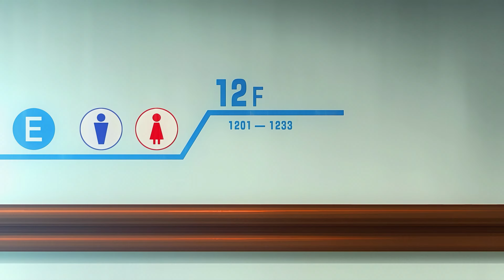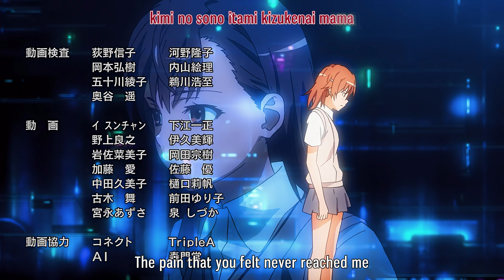Toaru Kagaku No Railgun 4K 60fps 10 Bit S02E01 Railgun (English Dub A.I. TEST)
Episode Description:
Haru'ue joins Saten and Uiharu on a trip to the Garden of Learning to see Misaka and Shirai, as well as to do some shopping. They later go to visit Edasaki in the hospital, where she is undergoing physical therapy, when things take an unexpected twist.

Note: The 60fps was rendered using AI software called Flowframes version 1.39. ScaleUp is A.I. software used in After Effects to enhance videos up scale them and add overall results to them. This is a TEST of that software.